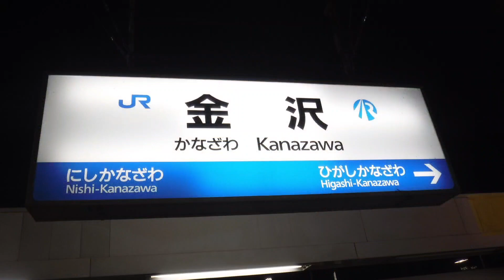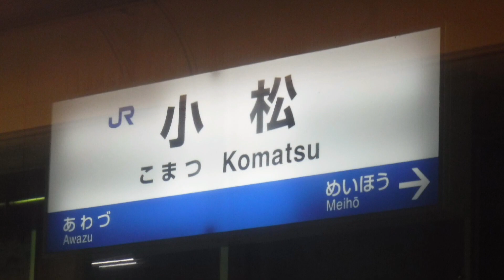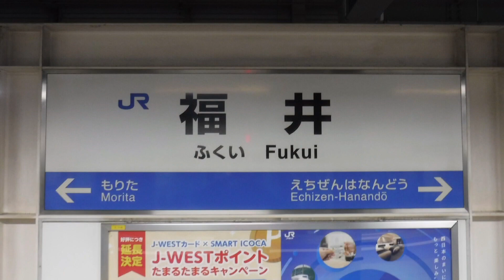【字幕あり】特急しらさぎ64号米原行き 車内放送 681系♪サンダーチャイム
この動画は去年の夏前に私が乗車したときに撮影したものです。私が乗車したしらさぎ64号のは、金沢から小松、加賀温泉、大聖寺、芦原温泉、福井、鯖江、武生、敦賀、米原の順に停車していました。